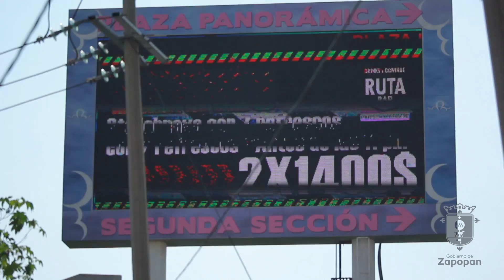Reglamento de Imagen Urbana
En Zapopan vamos a hacer valer los derechos de todos en los espacios de todos. Por eso presentamos, con los demás alcaldes del área metropolitana, sin importar banderas o partidos, un acuerdo conjunto para regular la imagen urbana y devolverle su dignidad a la ciudad, liberándola de contaminación visual, protegiendo el medio ambiente y cuidando las vías públicas. ‪#‎ElEspacioPublicoSeRespeta‬